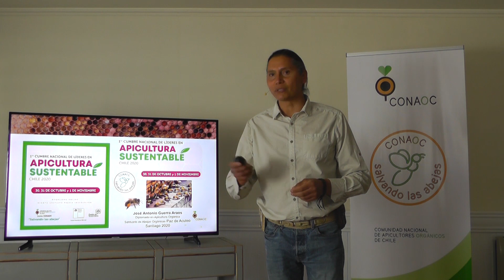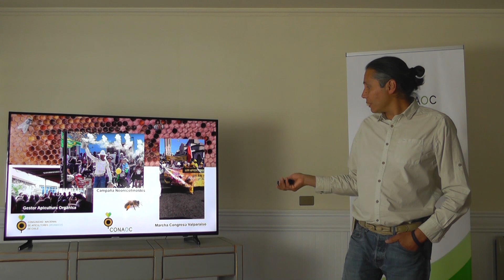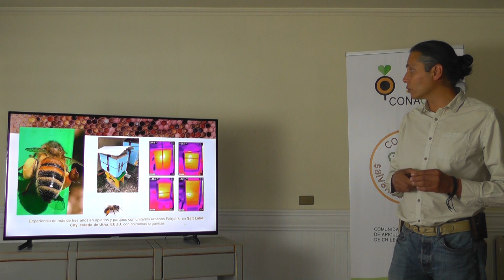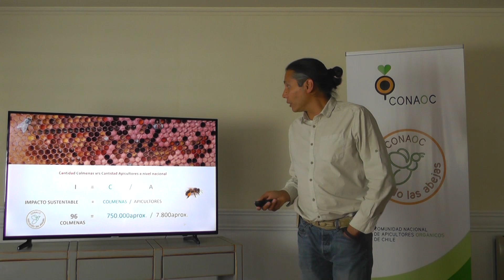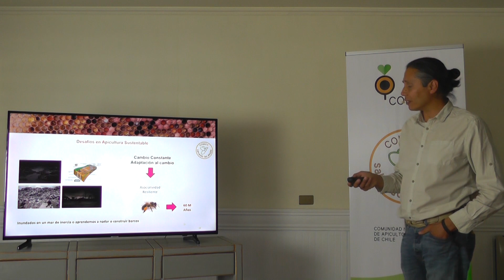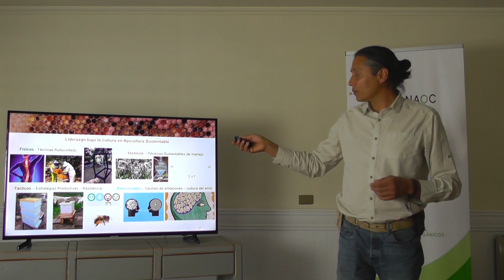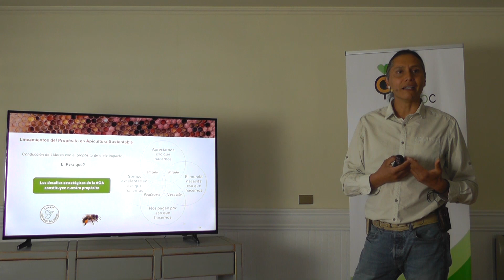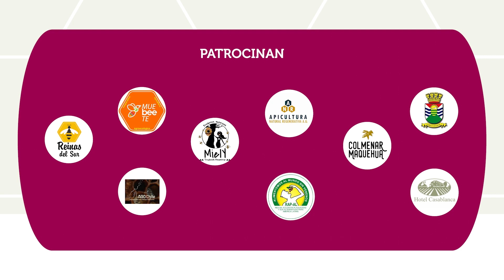José Antonio Guerra, "Tiempos de nuevos gestores de ecosistemas naturales en apicultura sustentable"